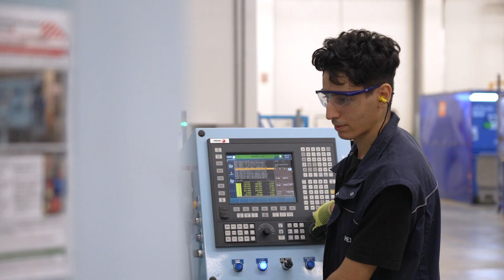Driving innovation in the aerospace industry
Come with us as we explore how Hexcel Morocco is driving innovation in the aerospace industry. From pioneering lightweight materials to fostering skilled talent, discover how this global player is transforming aviation through trade, local expertise and advanced manufacturing.